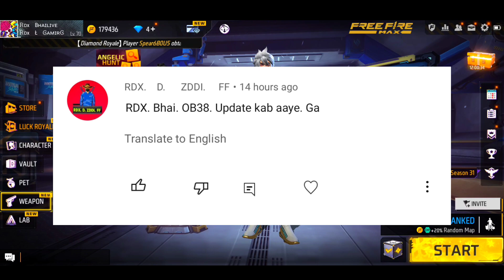FREE FIRE OB38 UPDATE FULLY DETAILS || 11 JANUARY KO UPDATE HONE KE BAD KYA KYA DEKHNO KO MILEGA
FREE FIRE OB 38 UPDATE FULLY DETAILS || 11 JANUARY KO UPDATE HONE KE BAD KYA KYA DEKHNO KO MILEGA

▶Your Questions:-)
how to open free fire
aaj game open kese kare
ff ob38 update kab aayega
ff ob38
heroic rank emote kab milega
today free fire not opening
11 january new event
free fire 11 january event
pink diamond store return
pink diamond store event
time limited diamond store
free fire pink diamond store
pink diamond store kab aayega
ob38 update new event free fire
Carla's dream event free fire
chill party event free fire
red diamond return kab aayega
pink diamond store return date
free fire ob38 update date in india
free fire ob38 update in tamil
free fire ob38 update date
freefire ob38 update kab aayega

▶Topic Cover:-)
1. Free Fire New Event
2. Free Fire New Event Today
3. New Event Free Fire
4. aaj ka new event free fire
5. Free Fire Today Event
6. free fire new update
7. today free fire new event
8. free fire new event 2021
9. free fire today new event
10. FF New Event
11. new event free fire today
12. new event in free fire
13. Free Fire new event
14. Free Fire Me new event
15. Free Fire New Avatar
16.Free Fire New Event Malayalam
17.Free Fire 11 january New Event
18.Free Fire 11 january Events
19.Free Fire 11 january Updates

1) tonight update of free fire
2) tonight update of free fire ps gamer
3) tonight update of free fire today
4) tonight update of free fire magic cube
7) tonight update of free fire bangla
8) tonight update of free fire india server
9) tonight update of free fire mystery shop
10) tonight update of free fire png
11) tonight update of free fire nkt armny
12) tonight update of free fire pc gaming
13) tonight update of free fire tamil
14) tonight update of free fire tomorrow
15) aaj raat 12 baje ka updates free fire
16) today night updates free fire
17) new topup event free fire
18) free fire 11 january new event
19) free fire 11 january events
20) aaj raat 12 baje kya aayega
21) 11 january redeem Code

1. Aaj raat 12 baje ka updates free fire
2. Today night update free fire
3. Free fire 11 january new event
4. Aaj rat 12 baje kya aayega free fire
5. Free fire 11 january tonight updates
6. फ्री फायर न्यू इवेंट टुडे
7. 11 january new events free fire
8. Free fire 11 january all updates
9. Free fire new event tomorrow
10. 11 january Free fire new events today